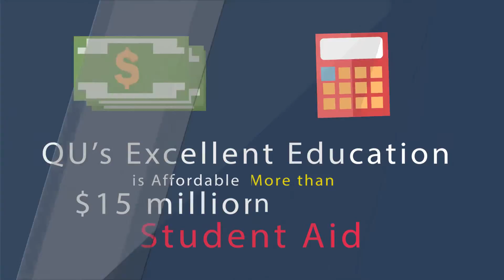3677 Why is Quincy University Right for You